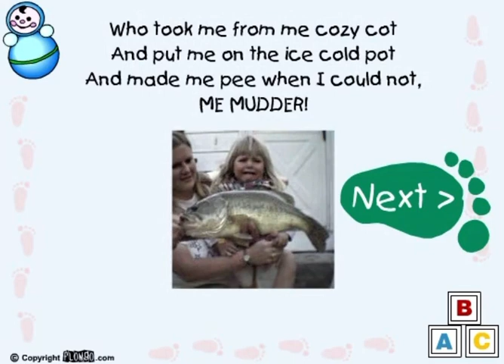“ME MUDDAH” - FlowGo animation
ME MUDDAH is an animation created by FlowGo in 2003, now archived for YouTube.